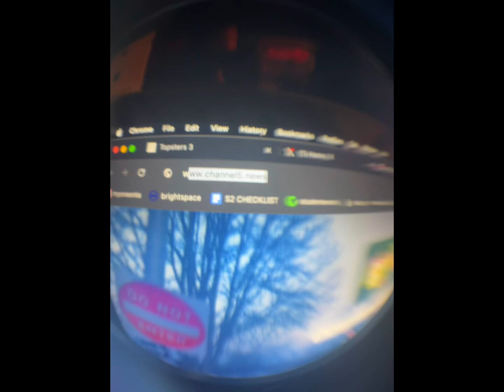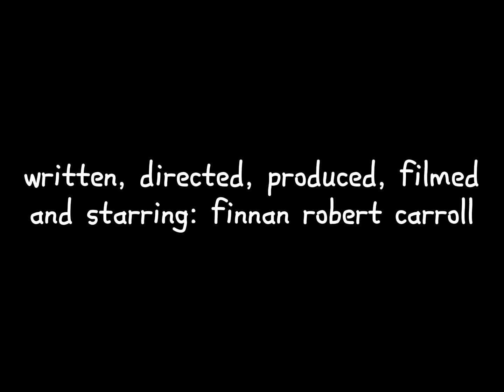the awakening - a short film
what critics are calling"good", and festivals around the world agree is a film.